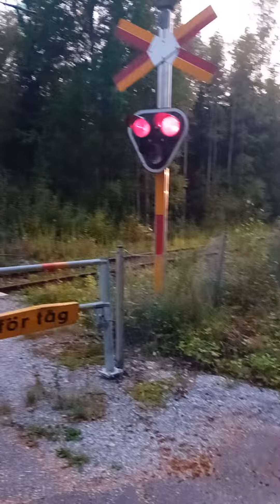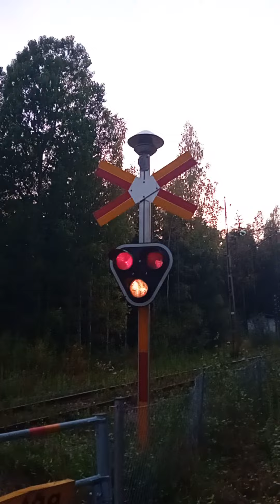järnvägsövergång - ställdalen / Örebro län